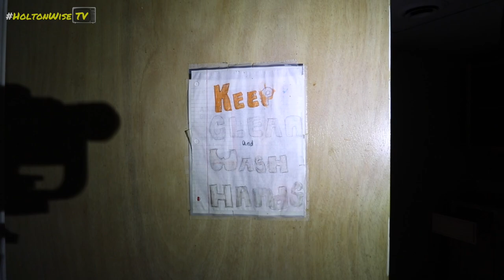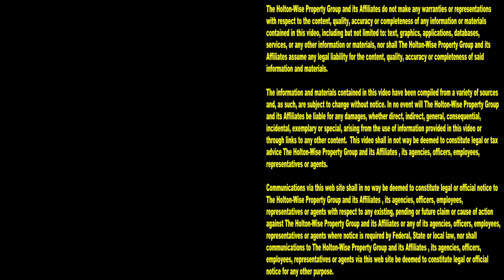Nightmare Evictions Caught on Tape (Eviction Compilation) | Tenants From Hell 144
The eviction process is tough. The eviction process is brutal. The eviction process is scary. But most importantly, the eviction process is necessary, because the landlord needs to get paid. Nobody provides more evictions caught on tape than HoltonWiseTV. In the 144th episode of The Tenants From Hell Show, the HoltonWiseTV team is presenting viewers with a compilation of nightmare evictions caught on camera along with some nightmare tenant nonsense sprinkled in. If you are brand new to property management, this live eviction footage may scare you. This live eviction footage may make you think twice about buying rental properties. But most importantly, this live eviction footage is going to educate you on the realities of the property management industry. If you are interested in starting your own real estate investment company, reach out to HoltonWise today. HoltonWise has helped countless investors from all over the world learn how to make money with real estate investing. With a rental portfolio of 1,000's of Section 8 tenants, HoltonWise has the infrastructure and experience to help you properly manage your low income real estate investments.

📺 HELPFUL RESOURCES
Holton-Wise FAQ